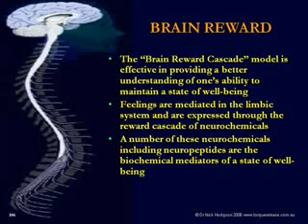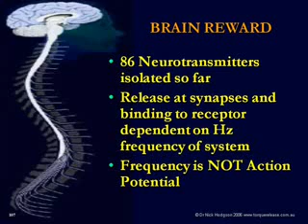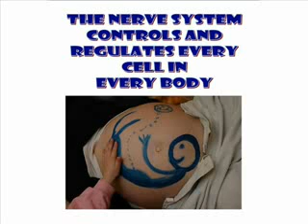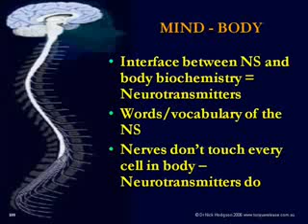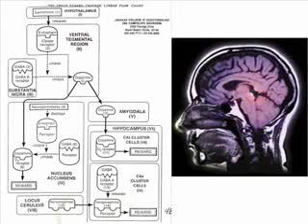Super Brain - Part 1 of 8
The 10 natural steps to improving mental health and brain function: Too many people are resorting to synthetic psychoactive drugs to try and improve their brain and mental function. Prescriptions for Ritalin and Dexamphetamine are on the rise, Antidepressant sales are up, and the latest mix of street drugs has never been more accessible and affordable. Children who don't fit into the behavioural box at school are being put on stimulants in the hope of a quick fix, teens and adults struggling against the battles of life are being offered emotional inhibitors as a first resort, and many of the newer social drugs are uppers with tragic risk attached.
In contrast to this synthetic culture which is prevailing, there are natural strategies that exist which can help to nourish and stimulate the brain to produce its' own internal "feel good -- work well" chemistry. Dr Nick Hodgson, Chiropractor and Wellness Coach will be discussing the 10 natural steps to maximising brain health and mental function, which will include discussion of improving issues like ADHD, Autism, Depression and Anxiety.
Buy this program at